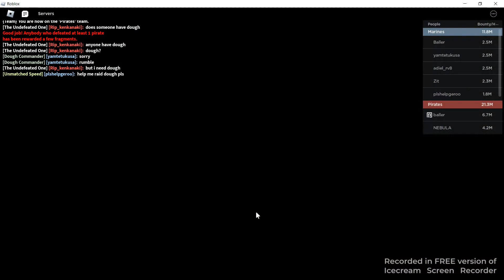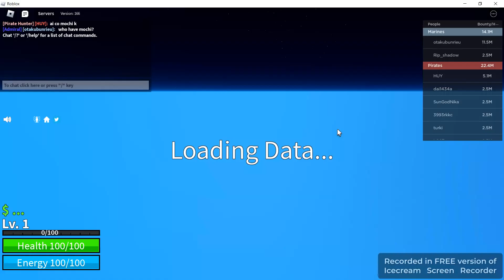trying to offer for dough